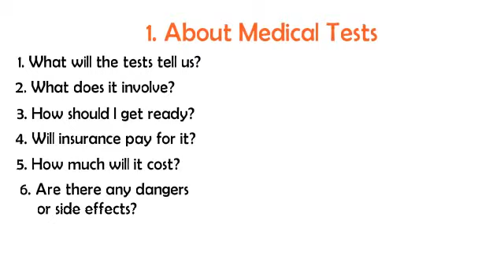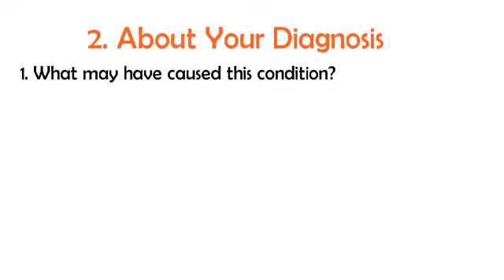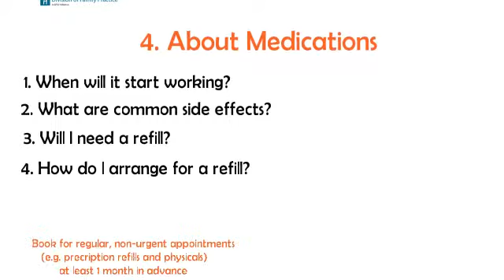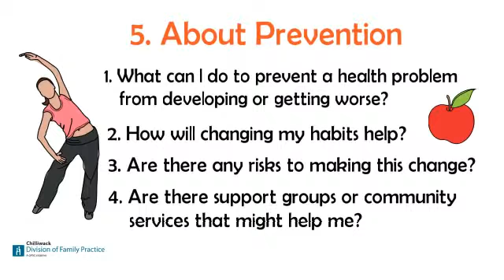Questions to Ask during your Medical Appointment